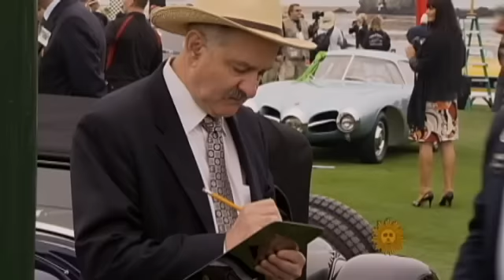Million Dollar Automobiles Vie for Best in Show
Some of the great names of the earliest days of motoring are on display, like Packard, Duesenberg, and Bugatti, at the 60th Pebble Beach Concours D'Elegance car show. John Blackstone takes a look under the hood at the fierce competition.